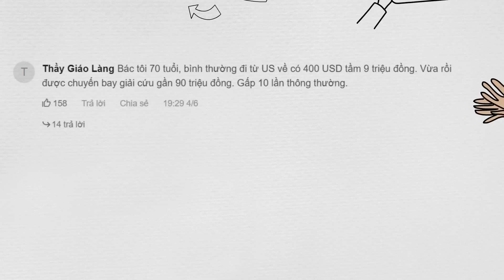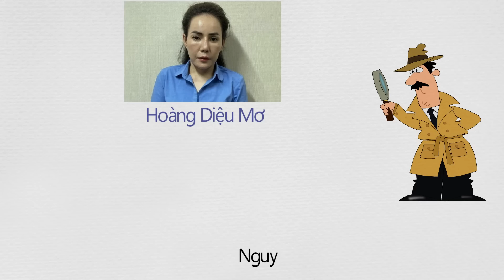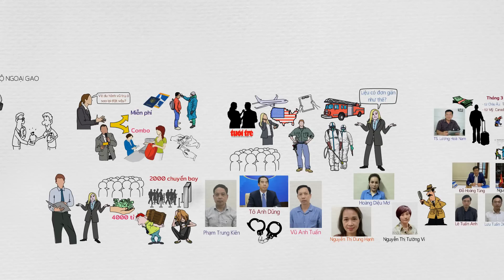Tóm tắt đại án Chuyến bay giải cứu - nhưng thu lợi Nghìn tỷ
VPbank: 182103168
CTK: PHAM THI THU HUONG (chi nhánh Phạm Văn Đồng - HN)
Momo: 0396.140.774 (PHAM THI THU HUONG)